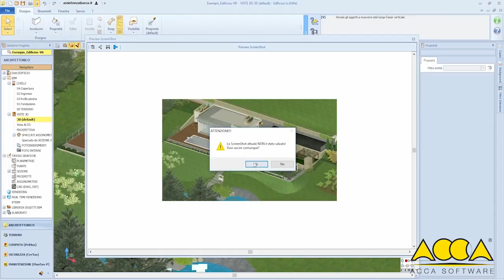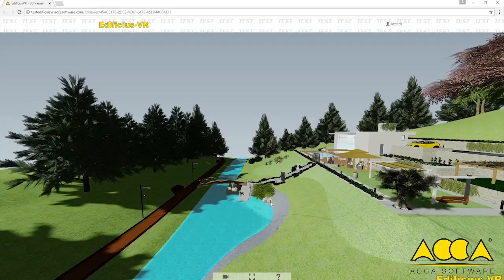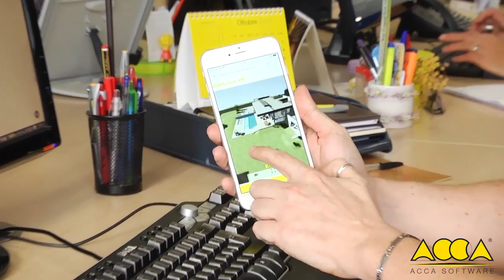Edificius-VR: pubblica on line i tuoi modelli 3D e condividili con chi vuoi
Con Edificius-VR puoi pubblicare on line i tuoi modelli 3D e condividerli con chi vuoi. Il software salva il file BIM sul cloud e crea un link per condividere l’accesso al modello 3D BIM in realtà virtuale.
Basta una connessione ad internet ed un browser per visualizzare il progetto da PC, smartphone, tablet senza alcuna difficoltà.